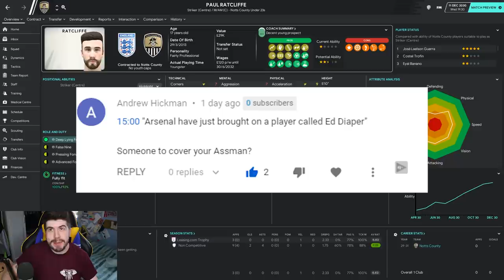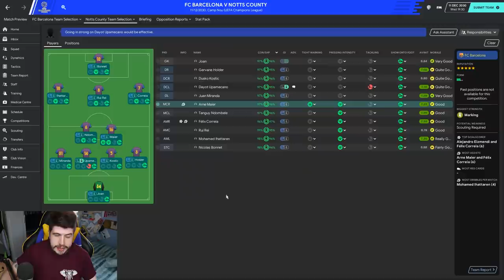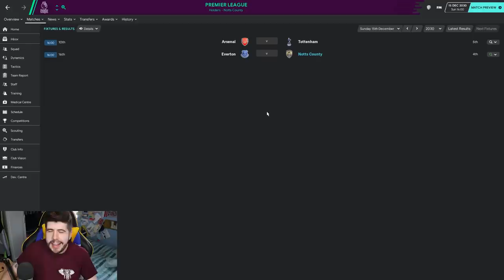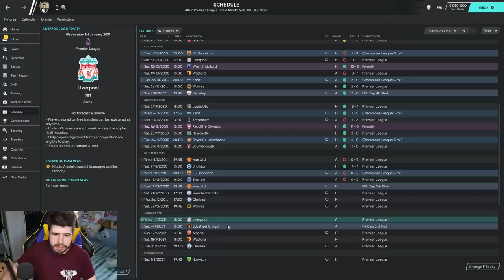Rebuilding Notts County - S12-E6 The Group Decider! | Football Manager 2020